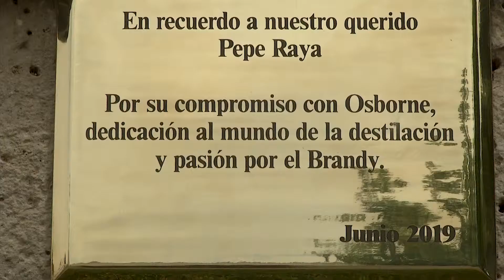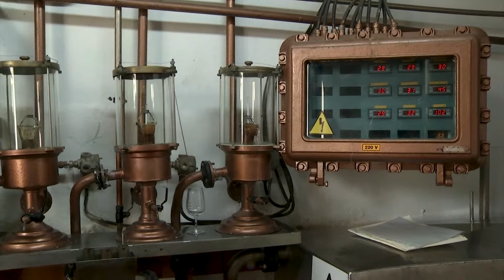Imágenes García-Page homenaje Pepe Raya en Tomelloso